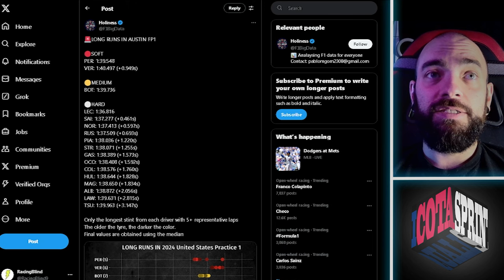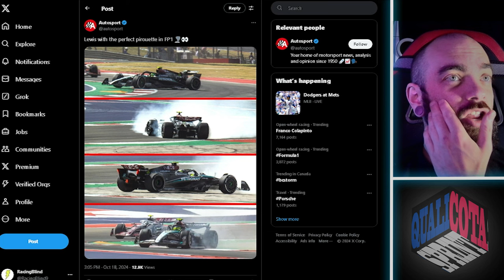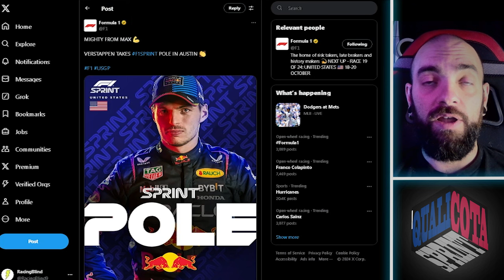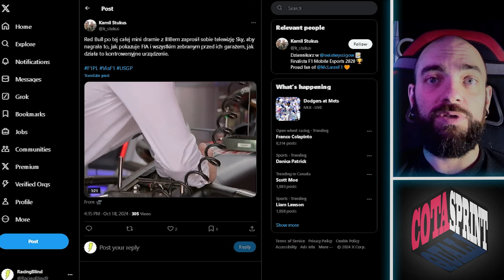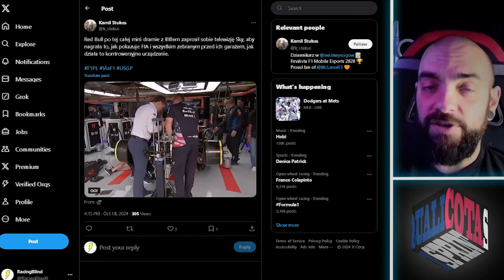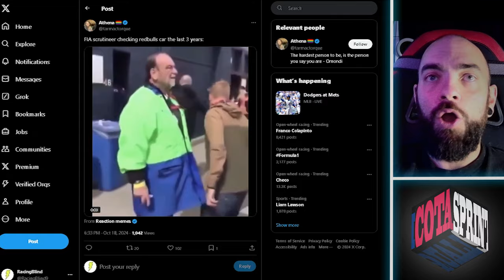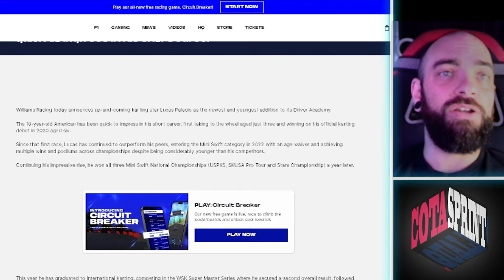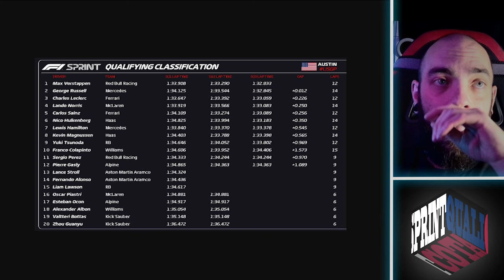F1 US GP 2024 | Cota Sprint Qualifying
How does max keep doing it?!

Piastri falters, Max on pole, Perez in trouble, and Colapinto impresses!

Topics:

00:00 - FP1 quickly
02:20 - Sprint qualifying results Q1
05:25 - Sprint qualifying results Q2
06:25 - Sprint qualifying results Q3
08:06 - Upgrades for COTA
10:26 - Funny fia stuff with red bull
13:30 - Williams sign a 10 year old?

F1 US GP 2024 | Cota Sprint
F1 Sprint qualifying 2024 | US GP Max on Pole